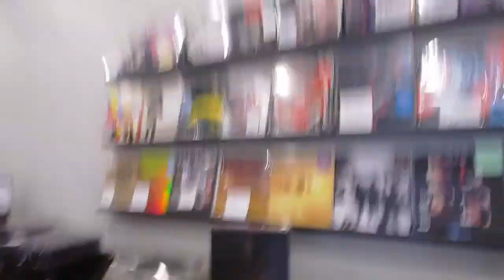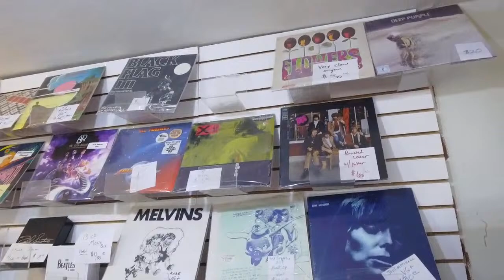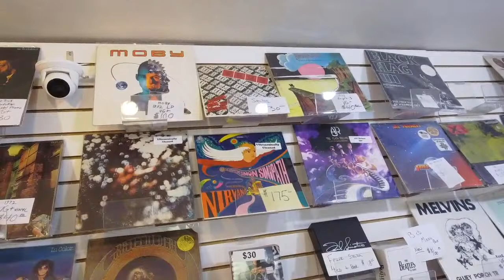Record Store Day Is Saturday! RSD show N Tell. Toad Hall Morning Show 4/16/24